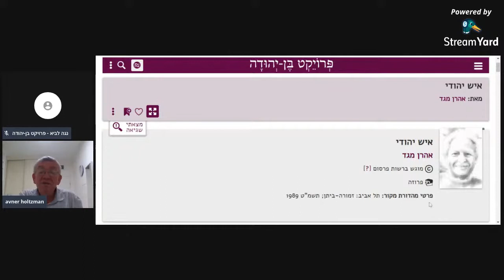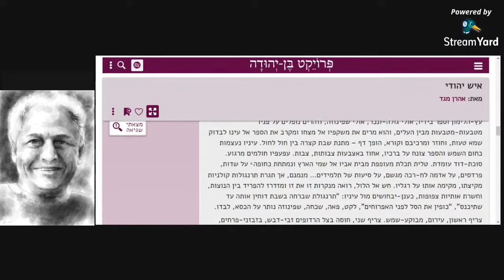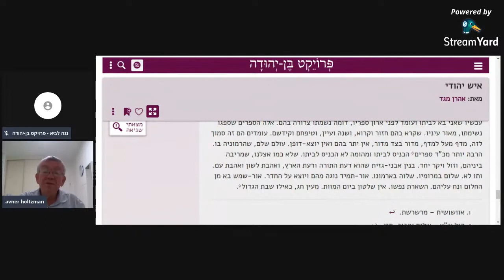מאה שנה להולדת אהרן מגד: הסיפור "איש יהודי" - בהקראת פרופ' אבנר הולצמן